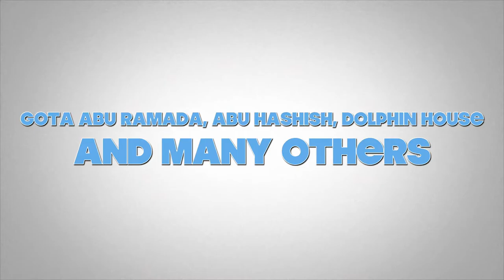Sukelluskeskus Safagan Liveaboard Helmikuu 2014 Trailer